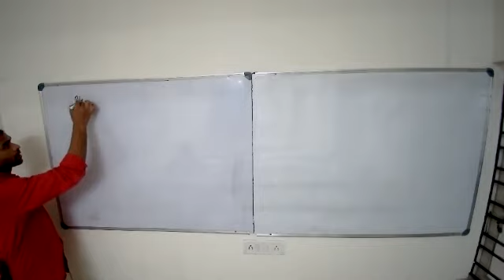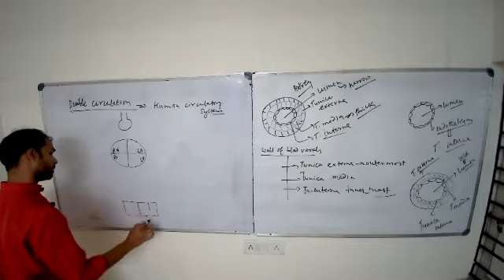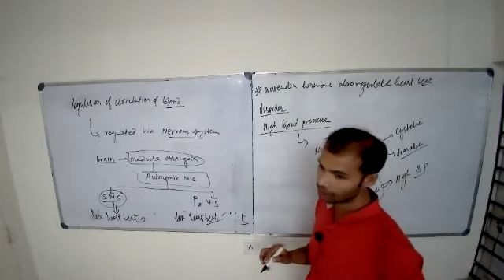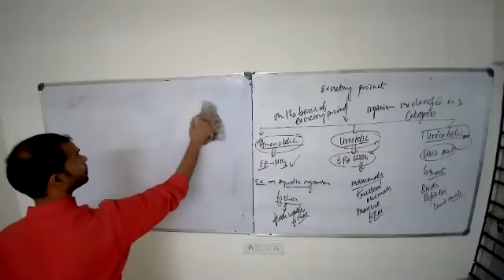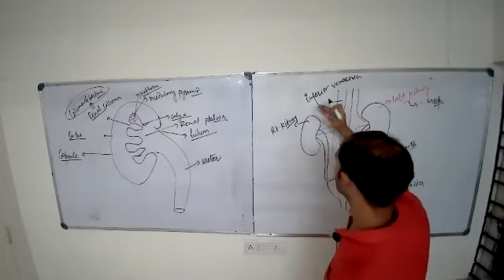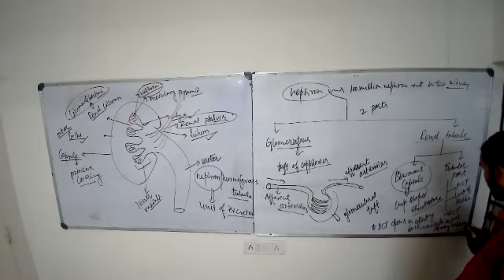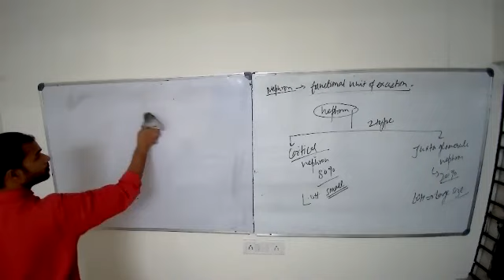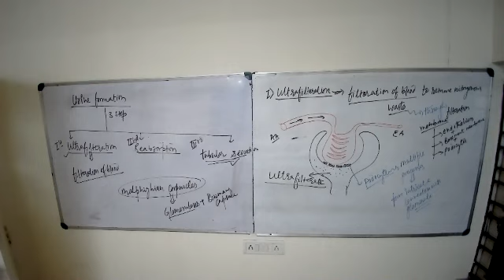Human Physiology Dt 26 02 2021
Body fluid and circulation, Blood vessels, Double circulation, Systemic circulation, disorder